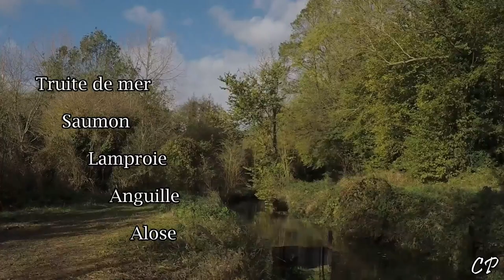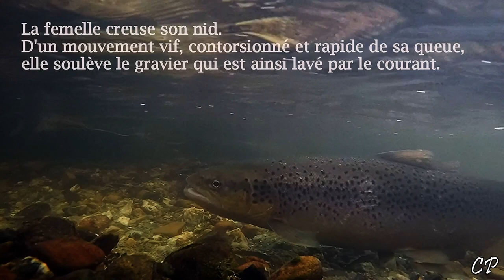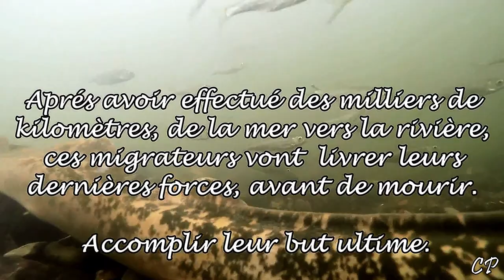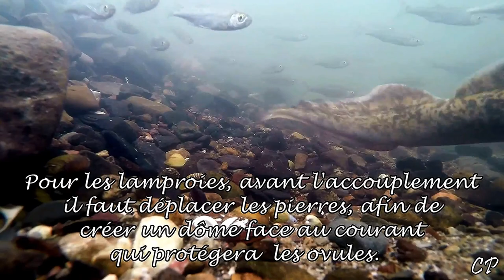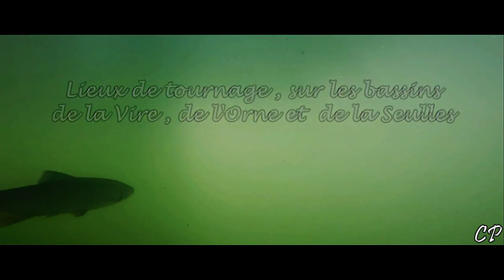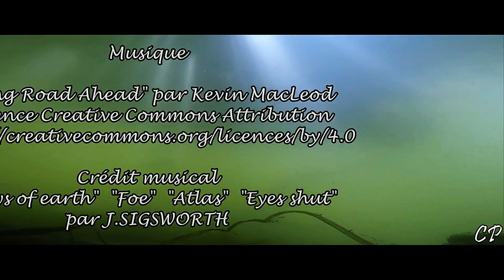Images Subaquatiques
Protéger l'eau et la nature. Images subaquatiques.
CHEVREL P